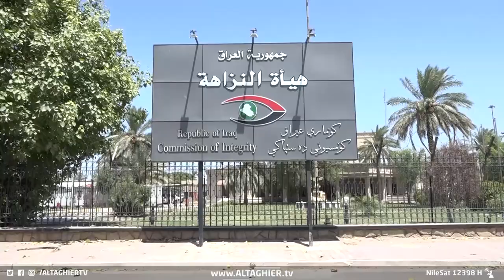بلاسخارت تواجه حكومة العراق بحقيقة الفساد | تقرير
مع تسارع الدعوات المحلية والدولية والأممية لحكومة السوداني بضرورة اتخاذ مسار مختلف عما سلكته حكومات سابقة فيما يتعلق بمحاربة الفساد، يرى مراقبون أن غياب الإرادة الحقيقية عمل على تجذير الفساد حتى أصبح منهجيا في مؤسسات الدولة.. ناجي أبو لوز والتفاصيل

موقع قناة التغيير الفضائية  الالكتروني